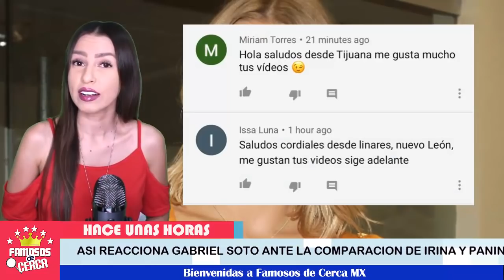🛑 ¡ 𝗛𝗮𝗰𝗲 𝗣𝗼𝗰𝗮𝘀 𝗛𝗼𝗿𝗮𝘀 🛑 Irina Beva Es 𝗖𝗼𝗺𝗽𝗮𝗿𝗮𝗱𝗮 Con 𝗞𝗮𝗿𝗹𝗮 𝗣𝗮𝗻𝗶𝗻𝗶 y Gabriel Soto 𝗥𝗘𝗔𝗖𝗖𝗜𝗢𝗡𝗔 ! 💥🤫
Esta sorpresiva actitud toma Gabriel Soto al Compararle a su Novia Irina Baeva con Karla Panini.

 BIENVENIDOS!!!